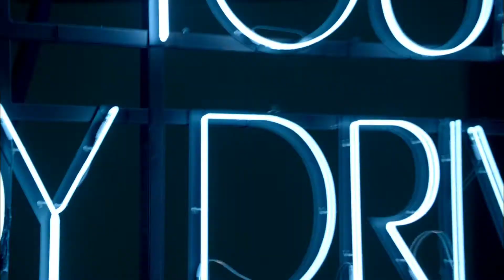Peugeot 208 - Film de présentation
Film de présentation de la Peugeot 208